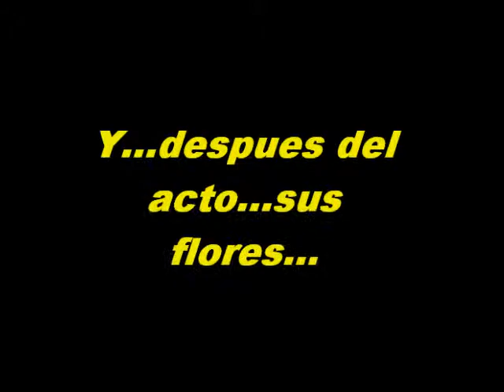Paola y su Flamenco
Bailando con estilo su primera actuación delante de un numeroso público..